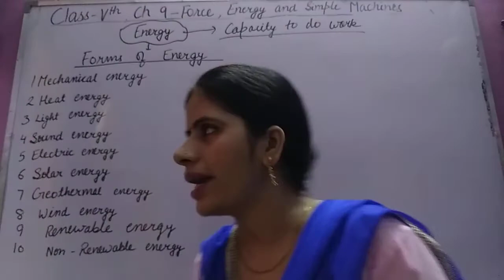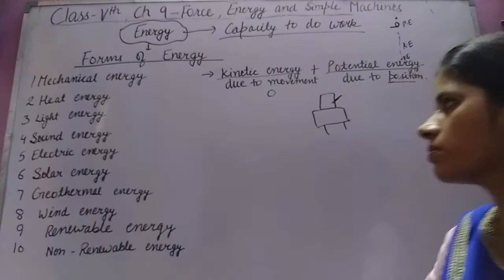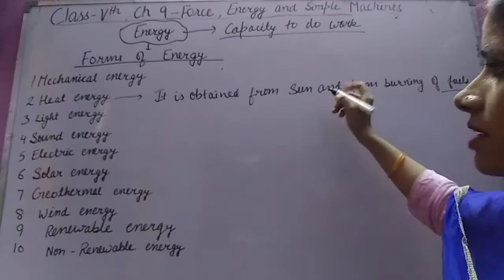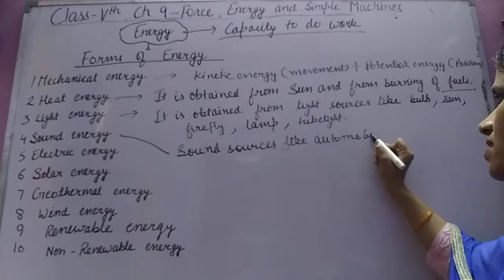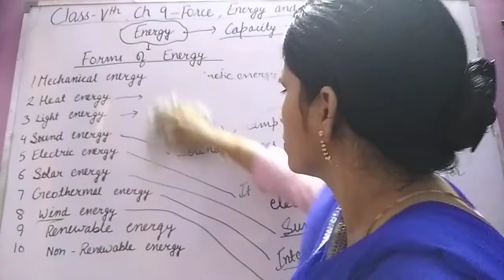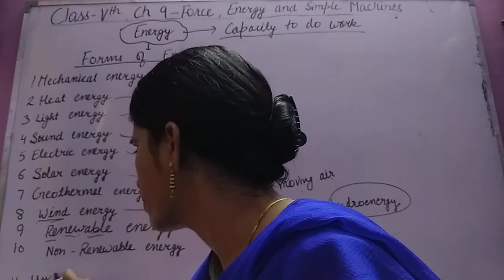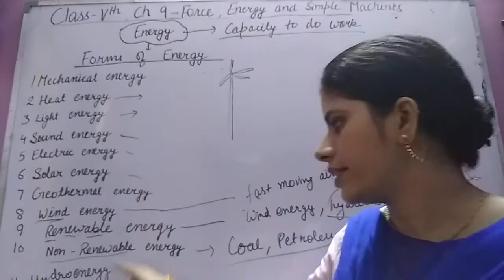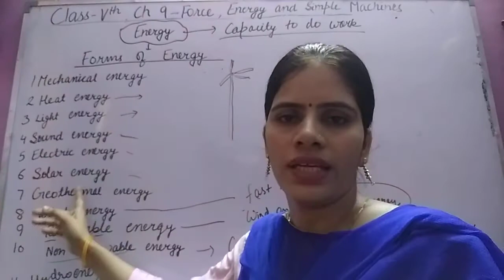Class5th,Ch-9,Force, Energy and simple machines(Energy), part 2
Force, Energy and simple machines, part 2